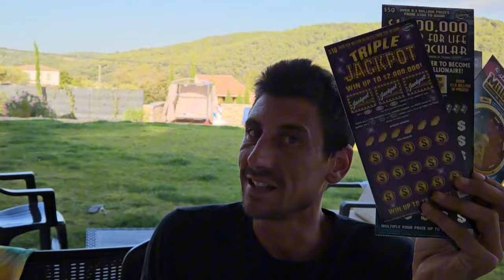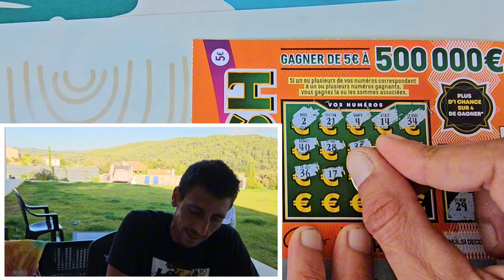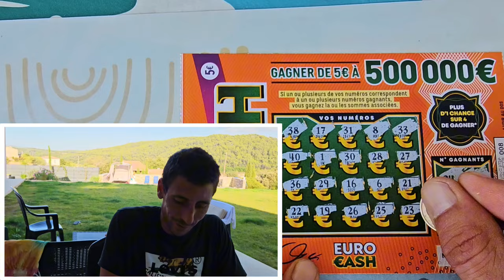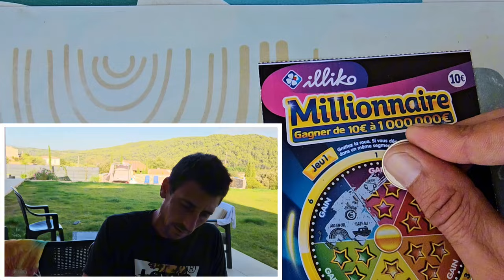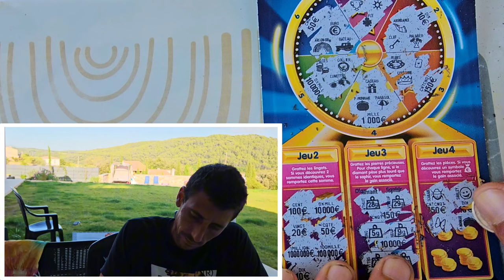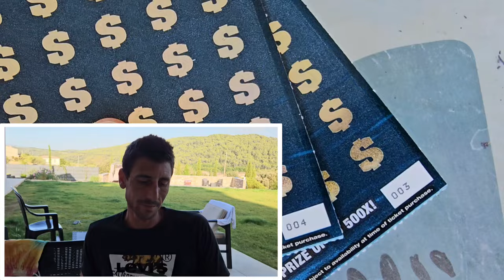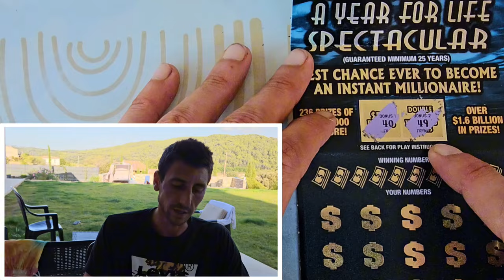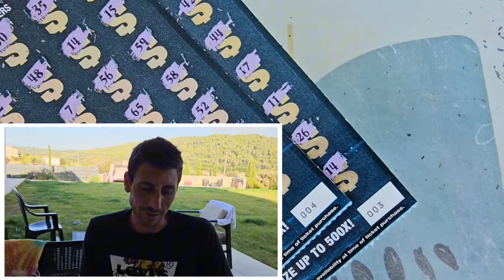🤑I WON ON MY 1ST SCRATCH OFF IN FRANCE🤑 | Scratch Life🚀